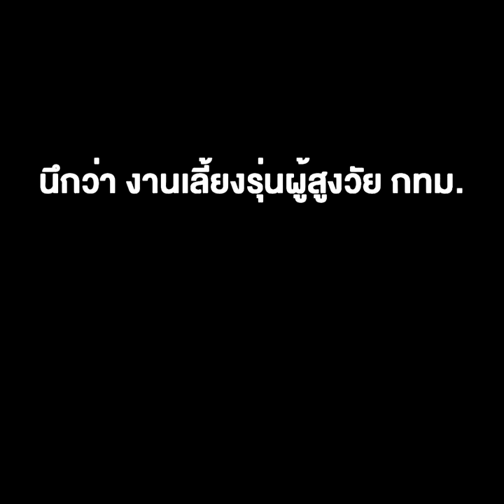อย่างงี้จะไหวมั้ยลุง ! "อัศวิน" เปิดตัวลงผู้ว่าฯ นึกว่า งานเลี้ยงรุ่นผู้สูงวัย กทม.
อย่างงี้จะไหวมั้ยลุง ! "อัศวิน" เปิดตัวลงผู้ว่าฯ นึกว่า งานเลี้ยงรุ่นผู้สูงวัย กทม. หาคนดังไม่เจอ-"บิ๊กแป๊ะ" ไม่มา !!